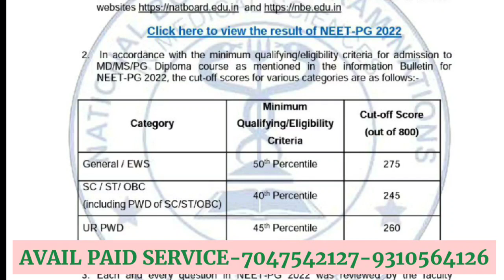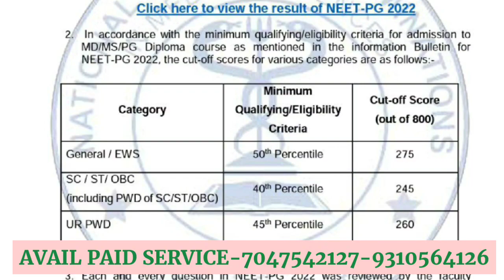NEET PG 2022 RESULT OUT CUT OFF MARKS QUALIFIYING RANK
To take our premium Personalised Counselling Guidance services for Admission in MD/MS/DNB/NBE DIPLOMA/CPS/FCPS -GOVERNMENT/DEEMED/PRIVATE Colleges, contact on this number, scroll down and read below to know what we provide under paid counselling services -